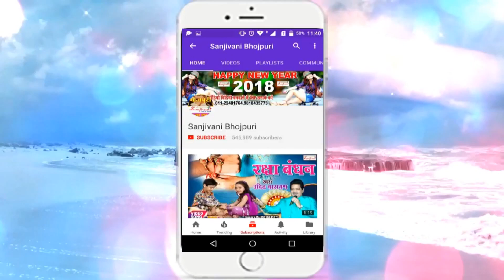Baby Kajal .Remix Song. सरस्वती बन्दना गाना बजाके। New Sarswati Puja Song 2018